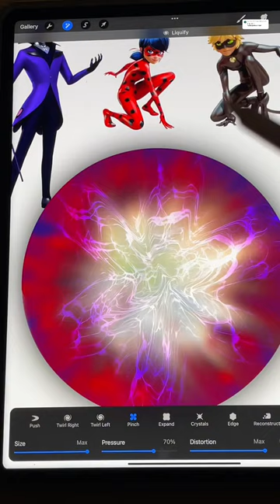🎨Ladybug+Noir Cat+Hawk moth❤️🖤Next?